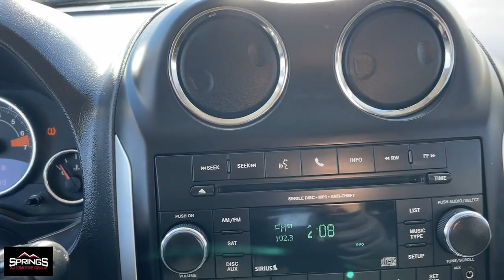2016 Jeep Compass Littleton, Denver, Highlands Ranch, Lakewood, Arvada D6797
Deep Cherry Red Crystal Pearlcoat Used 2016 Jeep Compass Latitude available in 4411 S. Santa Fe Drive, Englewood, Colorado at Springs Automotive Group. Servicing the Littleton, Denver, Highlands Ranch, Lakewood, Arvada, CO area.

4411 S Santa Fe Dr

Recent Arrival! Bluetooth Heated Seats Keyless Entry Phone Operation System Integration Remote Start Touch Screen Controls 4WD. Odometer is 42632 miles below market average!brbr20/26 City/Highway MPGbrDeep Cherry Red Crystal Pearlcoat 2016 Jeep Compass 4D Sport Utility Latitude 4WD 6-Speed Automatic 2.4L I4 DOHC 16V Dual VVTbrbrSprings Automotive Group offers 30 day Exclusive Warranty to customers for piece of mind. Our Exclusive warranty programs offers our current customers to have the piece of mind that their next used car is not a lemon and if something breaks down on their vehicle we will take care of it ***Contractual Limit of Liability is $1500.00*** ***$100.00 Deductible Applies*** ***Vehicles 10 years or older OR vehicles with over 150000 miles are not eligible for 30 day warranty*** ***Vehicles under $5000.00 are not eligible for 30 day warranty*** .brbrbrSprings Automotive Group has over 400 vehicles to choose from and a selection that cannot be beat. Whether you are looking for a cheap used car such as a 1998 Ford Taurus or something very nice and classy such as a 2017 GMC Denali we have the new used car or truck that your looking for. Our inventory includes but is not limited to Ford Chevy Cadillac GMC Audi BMW Lexus Toyota Chrysler Acura  Jeep Honda Mercury Mazda and many more. Thats the greatest part about being and independent dealer! WE HAVE EVERYTHING!